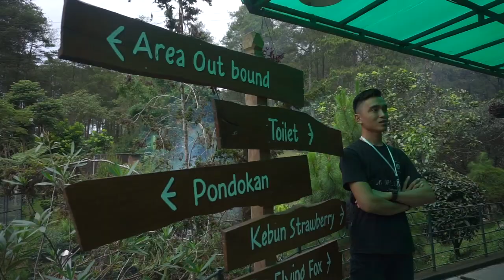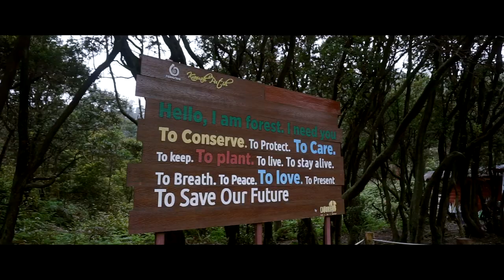STARTUP LOUNGE | TRIP TO BANDUNG